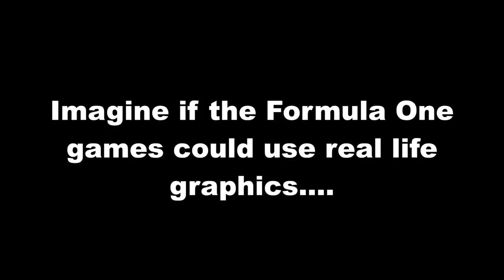Real Life Graphics In A Formula One Game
A subscriber by the name of Ugur Yazar sent me this video of what it would look like if real life graphics were included within the F1 games. What do we think? Links to his channel below!

Equipment I use:
Thrustmaster TS-XW (Ferrari 458 Italia rim)

F1 2018” is a highly technical racing video game and the ninth installment in the Formula One video games franchise developed and published by Codemasters. It was released for PlayStation 4, Xbox One, and Windows on 24 August 2018.

F1 2017 contains 20 official circuits from Iconic locations such as Monaco, Azerbaijan, USA, UK, Australia, Dubai and Austria, such as the Albert Park Street Circuit, Red Bull Ring, Baku City Circuit, Silverstone, Suzuka, Circuit of the Americas, Hungaroring and Monaco Street Circuit.

Codemasters® and Koch Media today announced that F1™ 2018, the official videogame of the 2018 FIA FORMULA ONE WORLD CHAMPIONSHIP™, will immerse players into the world of Formula 1® more than ever before. F1 2018 will release onto PlayStation®4 computer entertainment system, the Xbox One family of devices including the Xbox One X and Windows PC (DVD and via Steam) worldwide on Friday 24th August 2018, the weekend of the FORMULA 1 2018 BELGIAN GRAND PRIX at the iconic Spa-Francorchamps Circuit.

The 2018 season has started in exhilarating style with victories for Scuderia Ferrari’s Sebastian Vettel at both the Australian and Bahrain Grand Prix™, and then for Red Bull Racing’s Daniel Ricciardo in China. Lewis Hamilton then won a thrilling and dramatic race at the Baku City Circuit in Azerbaijan, and most recently Hamilton was again victorious in last weekend’s Spanish Grand Prix. The 2018 season also sees the return of the French Grand Prix for the first time since 2008, at the Circuit Paul Ricard, which last hosted the French Grand Prix in 1990. The German Grand Prix also returns to the Championship after not featuring last year, with the Hockenheimring hosting the race in July. F1 2018 will feature all of the official teams, the drivers and circuits of the 2018 season.